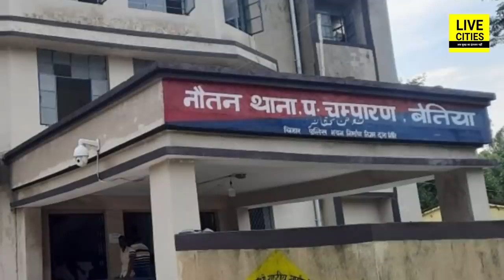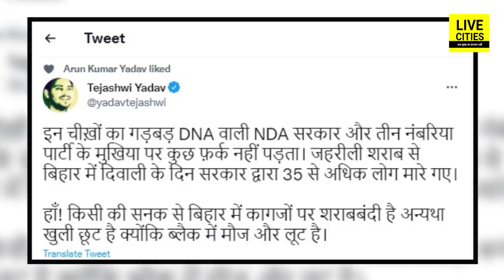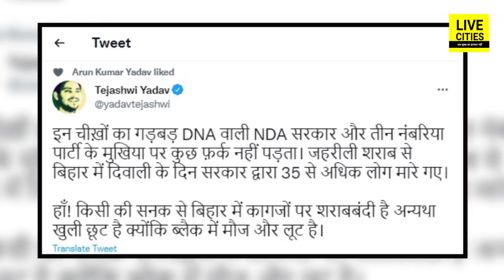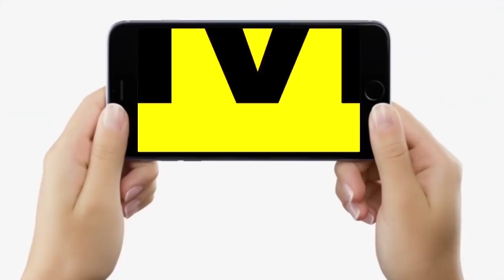Bihar में Diwali के दिन बड़ी घटना पर फूट पड़ा Tejashwi Yadav का गुस्सा, CM Nitish को फर्क नहीं ?